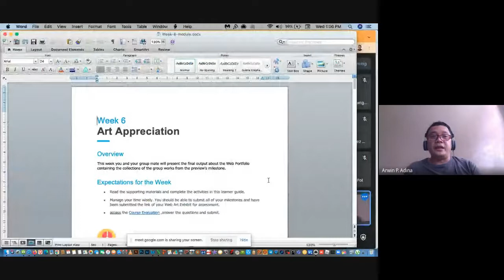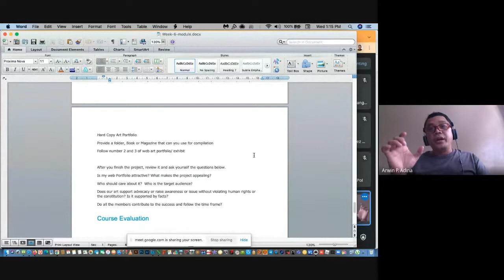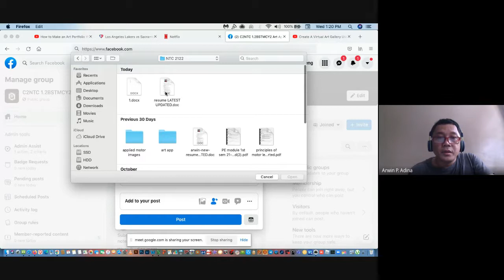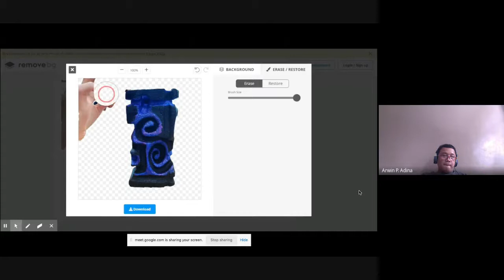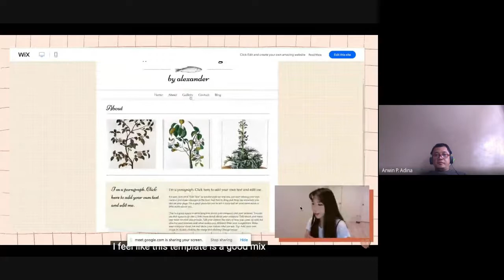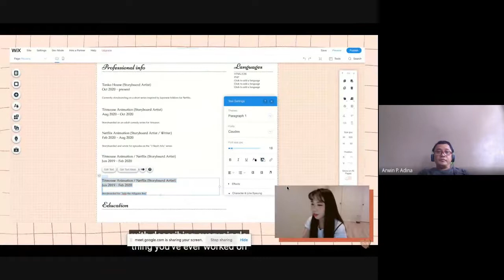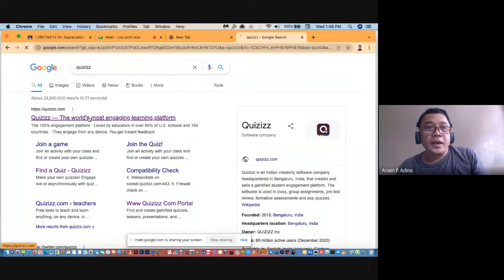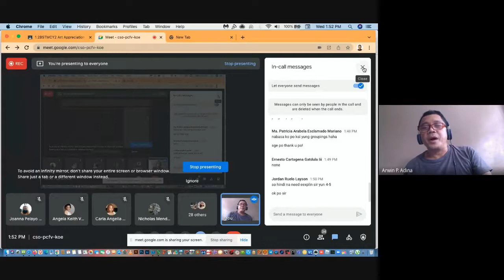Art App project explanation